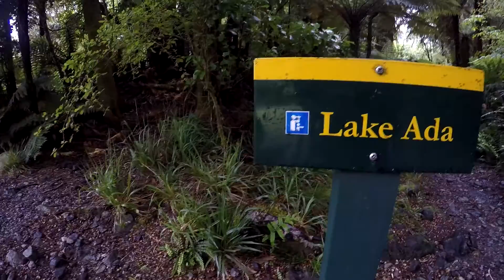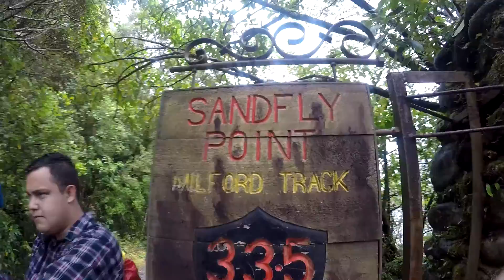Milford Track: Day 4 - Quinton Lodge - Mitre Peak Lodge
The final part to my series of videos documenting the experience of the Milford Track I shared with 42 fellow hikers. The track was completed in 4 days the group was guided by Ultimate Hikes New Zealand and we were very well looked after throughout the few days. I would definitely recommend checking them out